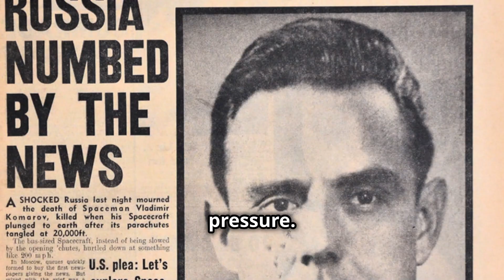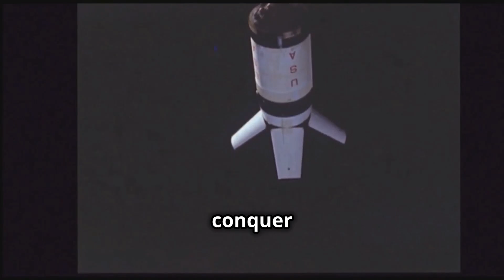Vladimir Komarov: The Tragic Flight of Soyuz 1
@curiositylives!Vladimir Komarov, a seasoned Soviet cosmonaut, faced a tragic fate during the ill-fated Soyuz 1 mission in 1967. Despite knowing the spacecraft's significant flaws, he embarked on the mission due to political pressure from Premier Leonid Brezhnev. The mission, meant to celebrate the 50th anniversary of May Day, ended in disaster with multiple system failures and parachute malfunctions. Komarov became the first human to die during an orbital spaceflight. His bravery was honored with a state funeral, and his ashes were interred at the Kremlin Wall Necropolis.